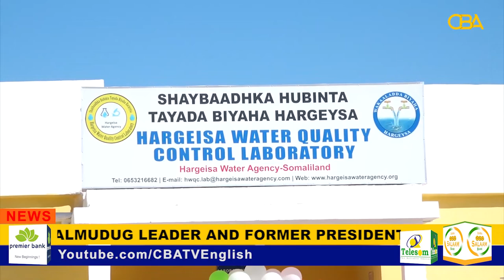Hargeisa water agency says commitment to supplying treated water to the entire Hargeisa renewed